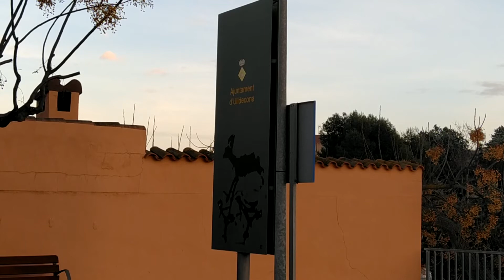Ulldecona treballa per millorar la comunicació amb amb Sant Rafel del Riu i Vinaròs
Ulldecona treballa per millorar la comunicació amb Sant Rafel del Riu i Vinaròs. Per una banda, està en procés el projecte d’ampliació i millora de la carretera N-238, que uneix Ulldecona i Vinaròs. Per l’altra, continuen les reunions per coordinar l’inici de les obres de la nova passarel·la que unirà Sant Rafel del Riu amb el barri Castell d’Ulldecona.